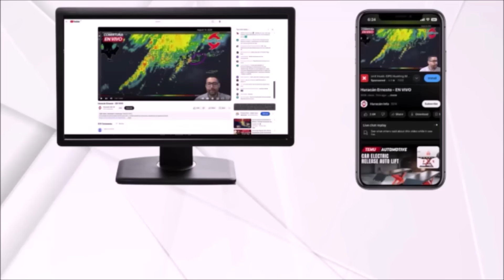Tropical wave could develop into a tropical storm in the Caribbean. Tropical Storm Melissa?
The National Hurricane Center has marked the Caribbean Sea area with a 20% chance of development over the next 7 days. It is possible that a tropical depression or tropical storm could form by the middle or end of next week.

Interests in Puerto Rico, the Dominican Republic, Haiti, the Bahamas, Cuba, the Yucatán Peninsula, Belize, Nicaragua, and Honduras should monitor its progress.